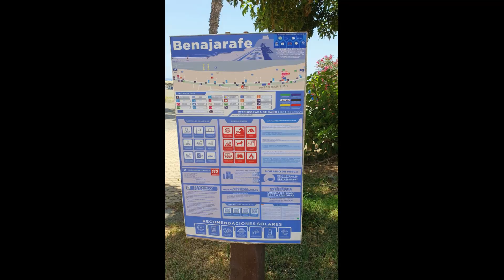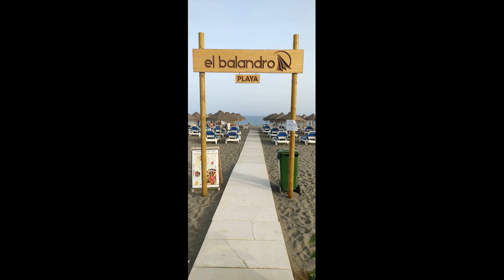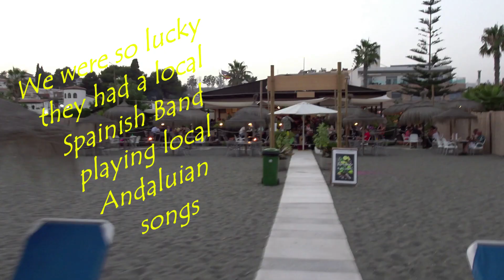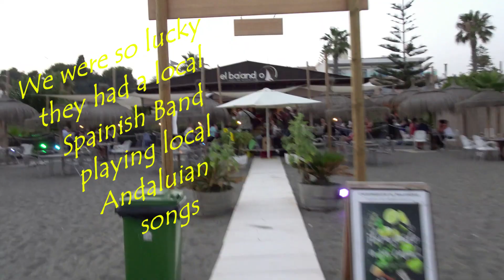Benajarafe.Spain. July 2023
We spent some time down in Benajarafe, just 11 kms from Cajiz, great place to relax and have a great evening with wonderful people great food and live music.
Benajarafe is a town located on the coast of the municipality of Vélez-Málaga, Spain, in the heart of Axarquia
we did manage to put the drone in the air for a few minutes.

a href="https:audionautix.com"Creative Commons Music by Jason Shaw on Audionautix.com
a href="https:audionautix.com"Music by Audionautix.com

Drone ... DJI Mavic Mini2
Pictures taken on ... Oppo Reno4
Camera.. Sony Cybershot
Video... Movavi Video Editor Plus21